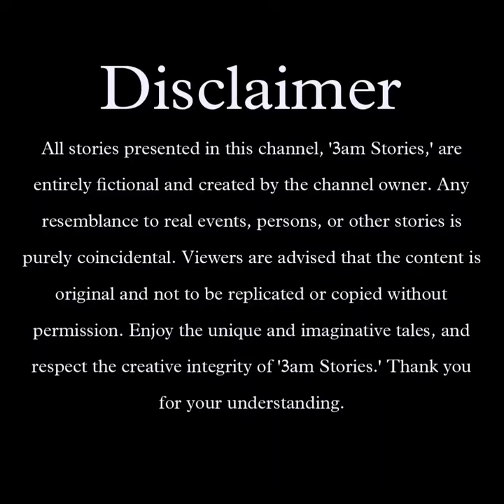Husband caught his wife and sister in a tendor moment | secret affair story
🔔 Get ready to dive into an unexpected love story that will leave you questioning the boundaries of happiness and companionship. In "Hi, I am Emily," we follow the emotional journey of a woman who seemed to have it all—until she realized something crucial was missing.

Emily, an interior designer living in luxury with her successful husband, Ethan, finds herself drowning in loneliness despite their glamorous life. But when her husband's sister, Sophie, moves in, Emily's world takes a dramatic turn. What unfolds next is a tale of love, longing, and difficult choices that will keep you on the edge of your seat.

🌟 Will Emily find the happiness she’s been craving?
🌟 How will Ethan react to this shocking turn of events?
🌟 Can love truly conquer all—even when it comes from an unexpected place?

If you're drawn to complex relationship dynamics, emotional rollercoasters, and stories that make you rethink love, this video is a must-watch. 💔❤️

✨Watch now to experience the story that will make you question what it means to truly find love and companionship.